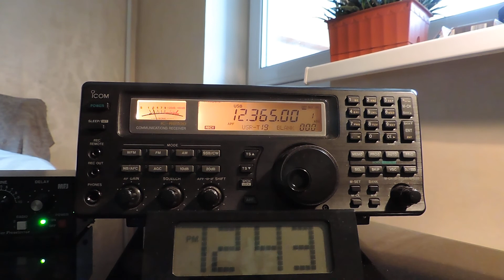VMC Charleville, Australia 12365kHz USB.